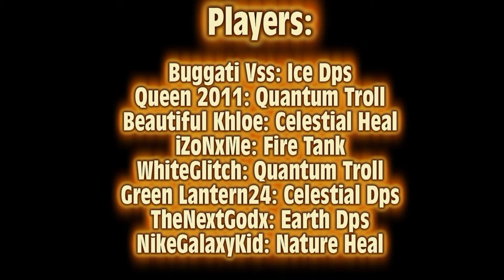Dcuo YGS Lockdown Raid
YGS Slapping down Lockdown here are the roles:

Buggati Vss-Ice Dps
Green Lantern24-Celestial Dps
TheNextGodx-Earth Dps
WhiteGlitch-Quantum Troll
Queen 2011-Quantum Troll
NikeGalaxyKid-Nature Heal
Beautiful Khloe-Celestial Heal
iZoNxMe-Fire Tank